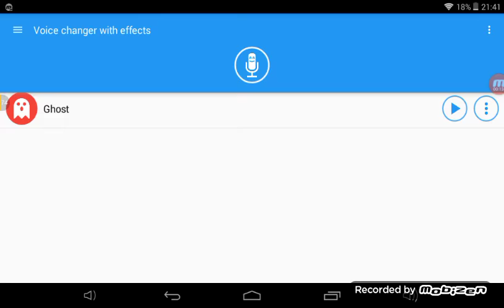How to make Alien-Major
You need:
PowerDirector
Voice Changer with Effects by Baviux (only 3.2 or newer)